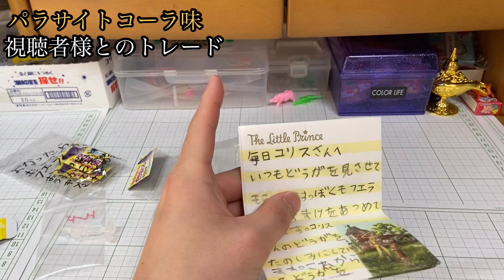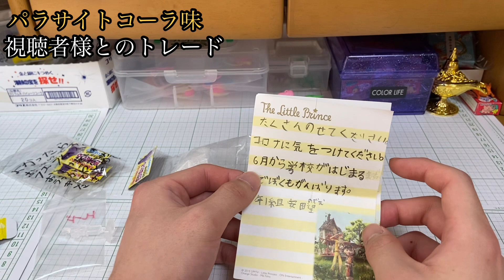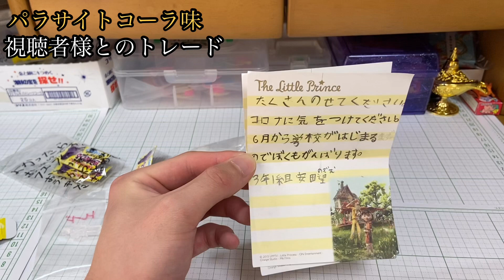フエラムネ パラサイトコーラ味 コンプまでの道のりパート19 視聴者様とトレード！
望君、ありがとう！！
またトレードしよう👍